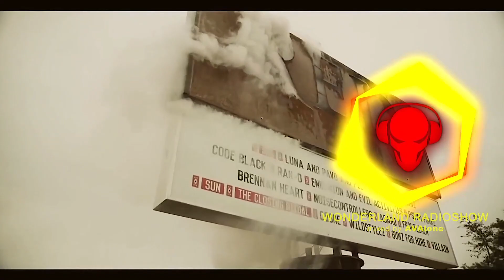Pirate Station Radio / WonderLand RadioShow #081 [25/09/2022]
Мир ломаных ритмов WonderLand
Каждое воскресенье в 21:00 на PIRATE STATION RADIO
AVAlone - WonderLand #081

Delta Heavy – Ascend
AL_SO, Something Something – Alsomething
A.M.C - Eject
L Plus – Rocks
Prolix, Black Sun Empire - The Message
Mindscape – Meltdown
Des McMahon & Shrike – Apathy
Subhype feat. Kryptomedic - Redemption (The Anthem) [Feat. Kryptomedic]
June Miller & James Marvel - Dominator (feat. MC Mota)
The Prototypes - Shadows (Black Sun Empire Remix)
TR Tactics – Obsession
MIDNIGHT CVLT & Wiguez - Can't You Feel It
Neonlight - Red Carpet
Zombie Cats - Flava (The Smell Of Males remix)
Burr Oak, TR Tactics – Washoku
Sitri – Bulldog
Wayzoo – Driver
Inerpois x Backup – Gudron
Metrik feat. Reija Lee – Cadence
Axe Bahia - Beso en la Boca (Hebra & Vandermou Bootleg)
Nais - Ooh Nice
Noisecrew – Throne
Methis - Space Jam
OkregLucky & MagMag - No Worries (Tessaract Remix)
Cod3x - Illegal Sound
Flume - Left Alone (Manta Remix)